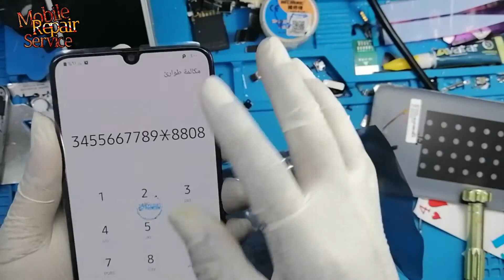Samsung A70 LCD Replacement (A705F) || Galaxy A705F Touch Screen Replacement In Bangla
This For Original Replacement Screen For Samsung Galaxy A50s A51 A60 A70 A71 A80 A90 Display A7 A8s A9s A10 A20 LCD Screen Display

Samsung Galaxy A705F LCD Screen Replacement In Bangla . Samsung (A705F) LCD Replacement In Bangla
📌 LCD Glass Screen Available Hare.